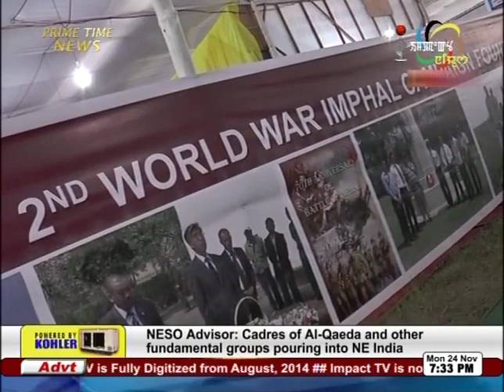Sangai Festival 2014 continues to attract huge crowd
On the fourth day of Sangai Festival, the number of visitors have increased four fold. One of the main attraction of the festival is the “EXPLORE MANIPUR” pavilion where the true picture of Manipur is depicted. Items of 2nd World War, history of Manipuri Cinema, paintings by master painters of Manipur, traditional items among others are displayed in the pavilion. In an exclusive meeting with Impact News, Television and Cine Foundation Manipur Caretaker, TaBala said the journey of Manipuri Cinema and the role of Cinema in our society is being depicted at the stall.

Another attraction is the stall which displays the items of 2nd WW. The stall not only draws local visitors but the foreign tourists too. The stall is showcasing weapons which were used by the Allied Forces and Axis Force in the war. Imphal Campaign Foundation Co-Founder, Rajeshor said the stall is also trying to attract the families of those soldiers who laid their lives in the war.

Meanwhile, visitors are sneaking narcotics and other items inside the venue despite heavy security. People are reportedly taking in liquor, pan, cigarette and other items. Security personnel have recovered a large number of such item from the visitors. Many visitors are expressing satisfaction at the measures taken by security personnel to curb use of narcotics during the festival.